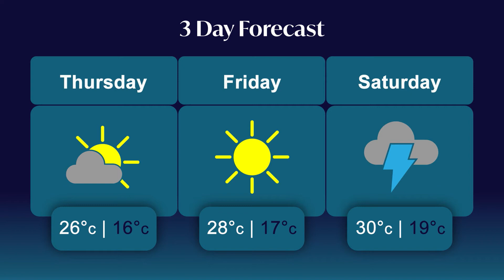WEATHER MINUTE JULY 22